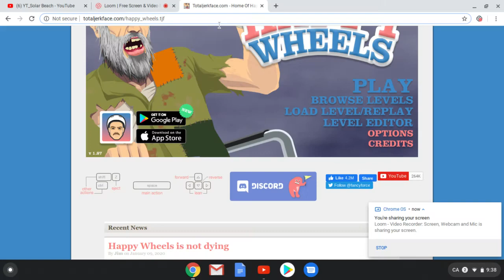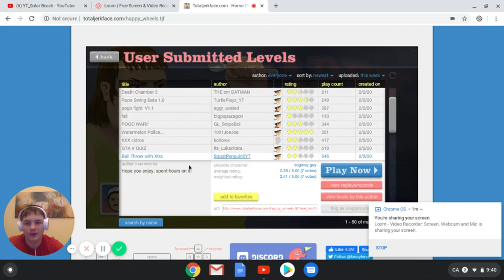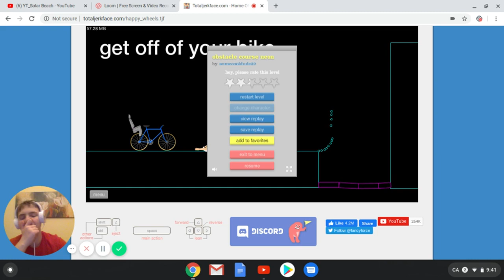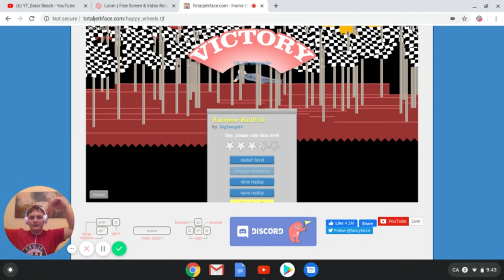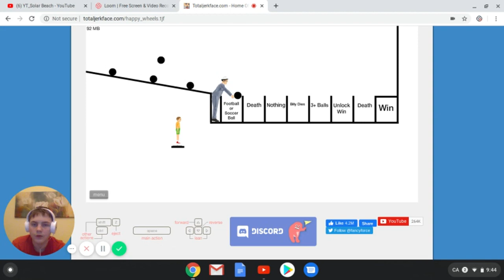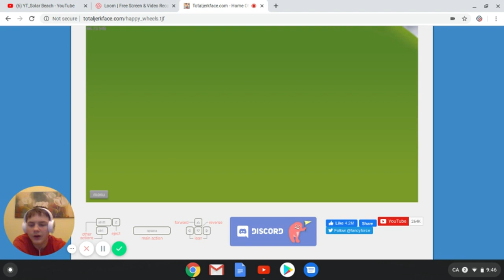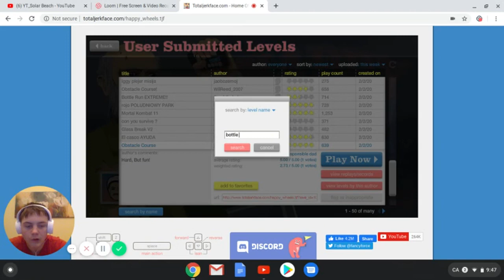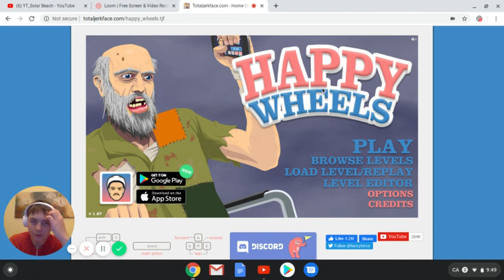MY FIRST EVER HAPPY WHEELS VIDEO! Happy Wheels Episode #1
Hey Everyone, Today in this video we are playing a game that I haven't played on my channel before! Today we are playing Happy Wheels! THIS VIDEO CONTAINS BLOOD AND LIMBS FALLING OFF, WATCH WITH CAUTION!!! I hope you guys enjoy this video! If you guys enjoyed and would like to see some more videos and streams then please make sure to Smash The Like Button, Subscribe if you are brand new and turn on the bell for more! Bye Everyone! :)

Bye Guys! :)